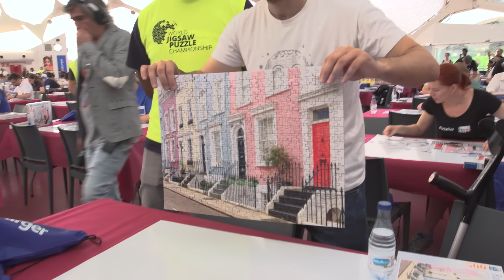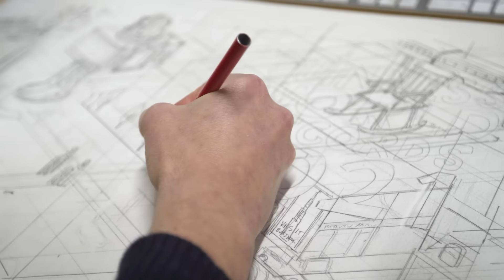Jigsaw Puzzle Championships Are STRESSFUL! - Guinness World Records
Meet the competitors at the world's biggest puzzling championships. Whether individually, in pairs or as a team of four, these people have travelled from all over the world to try and prove they are the best at putting the pieces together.